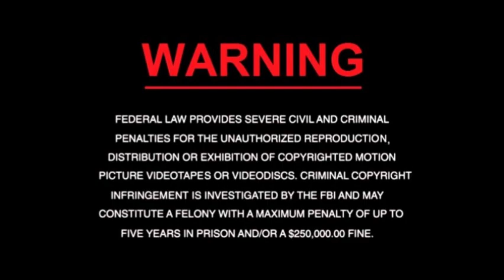Opening To The Wonder Fun Scare Riffic Double Feature (2012) DVD